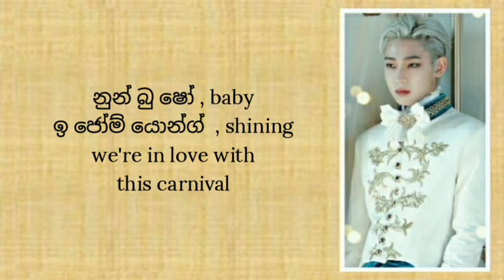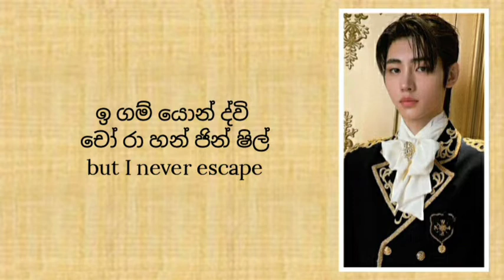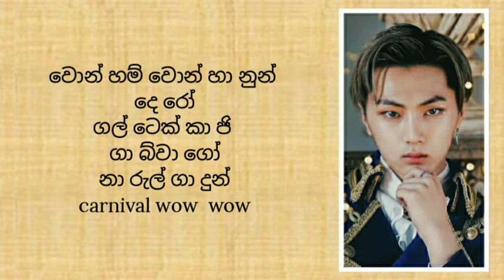Enphypen Drunk Dazed (sinhala lyrics). සිංහලෙන් කියන ලේසිම විදිහ.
Enhypen Drunk Dazed Sinhala Lyrics
Enhypen Drunk Dazed
Enhypen Drunk Dazed Lyrics
Enhypen Songs Lyrics
Enhypen Songs Sinhala Lyrics
Enhypen Drunk Dazed Sinhala
enphypen sinhala lyrics
enhypen lyrics